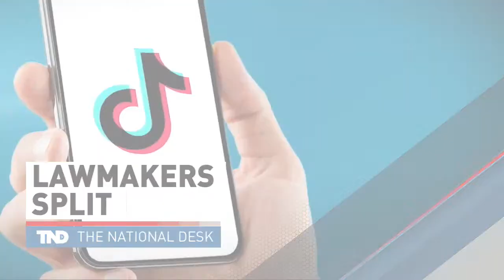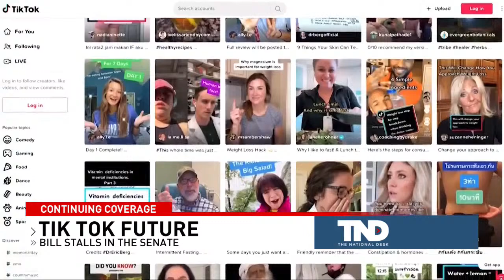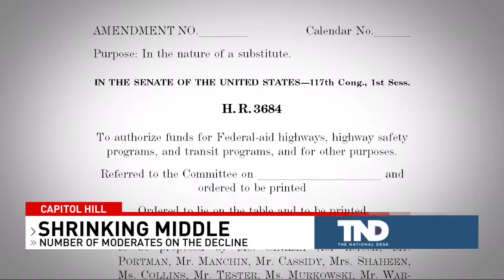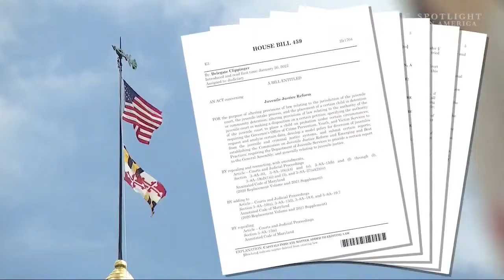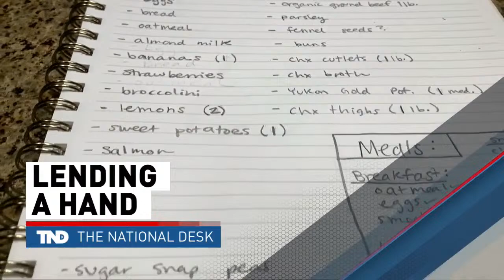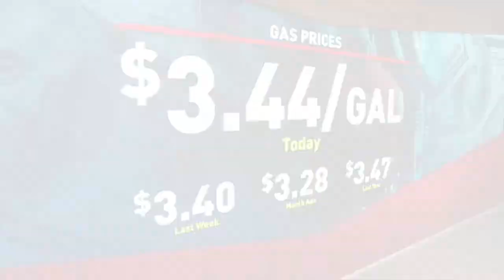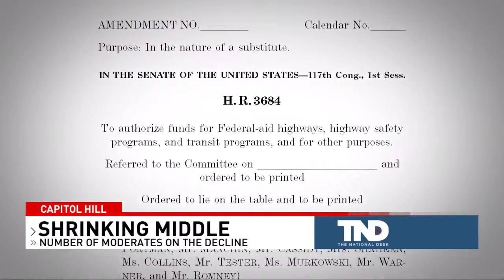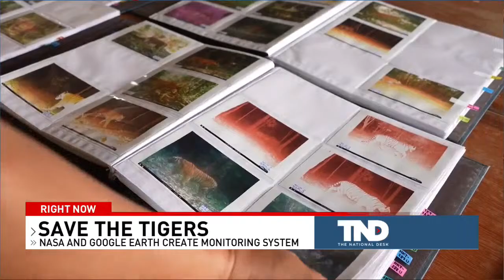LIVE: The National Desk l America's News Now